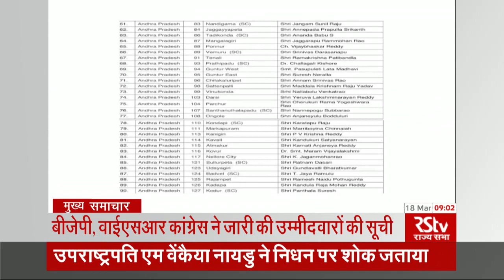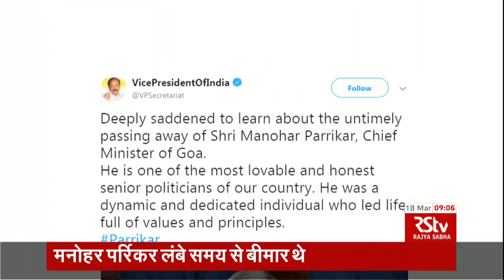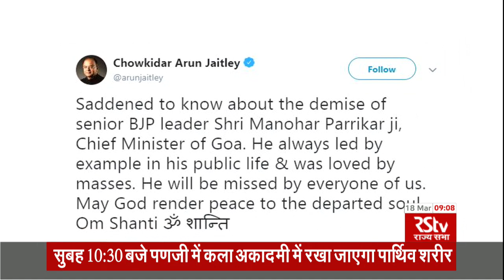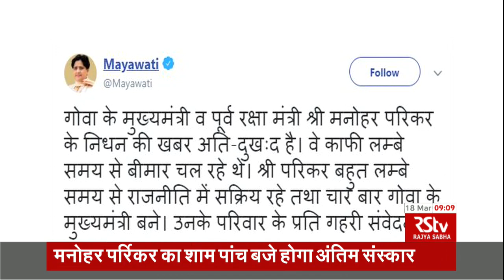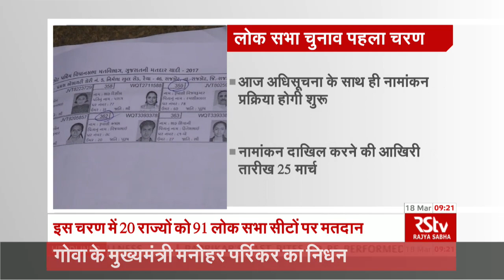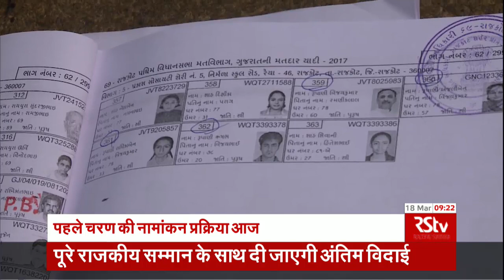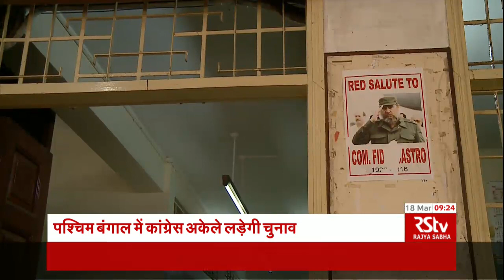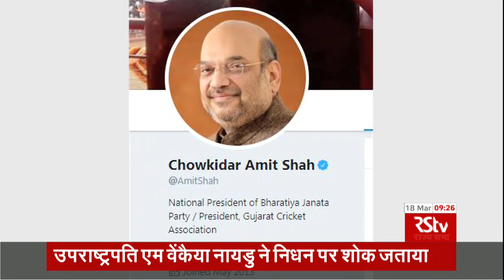Hindi News Bulletin | हिंदी समाचार बुलेटिन – Mar 18, 2019 (9 am)